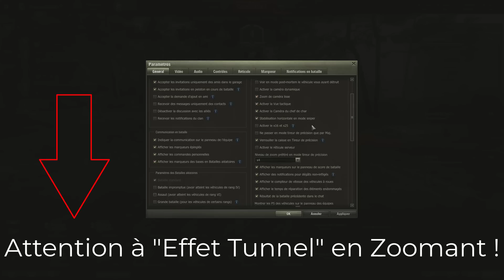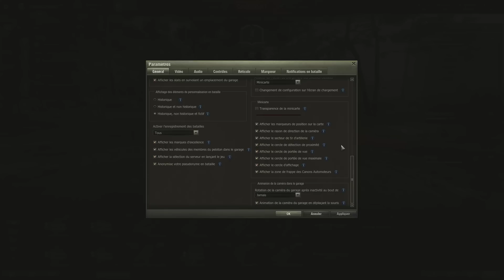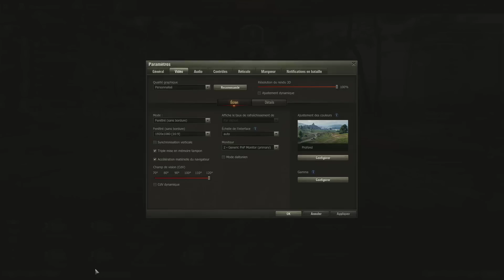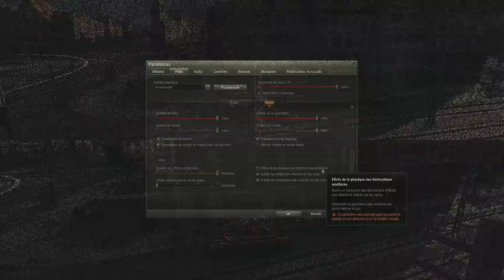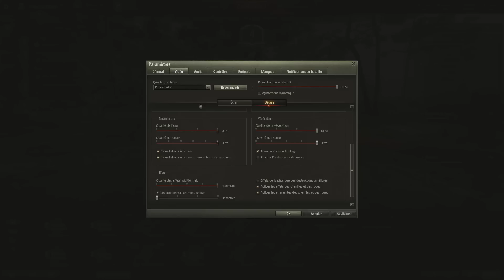[WoT FR] TIP #14 : BIEN CONFIGURER WOT - PLEIN D'ASTUCES !- WORLD OF TANKS (français)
▶️ Bien configurer world of tanks peut avoir un impact sur vos résultats de batailles !
plein d'astuces et de tips and tricks

Sommaire :
00:00 Introduction
00:51 Paramètre général
06:02 Paramètre Vidéo
10:28 Paramètre Audio
11:14 Paramètre Contrôle
12:46 Paramètre Réticule
14:52 Paramètre Marqueur
16:12 Paramètre Notifications